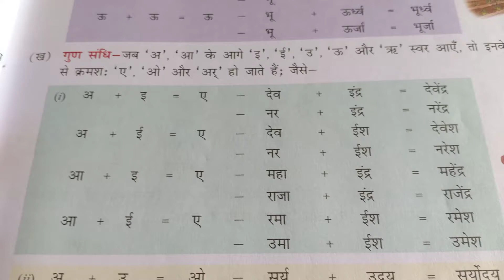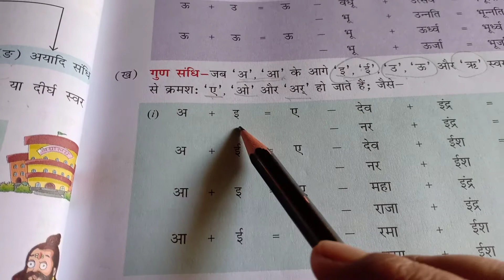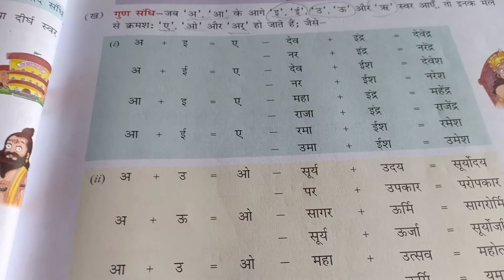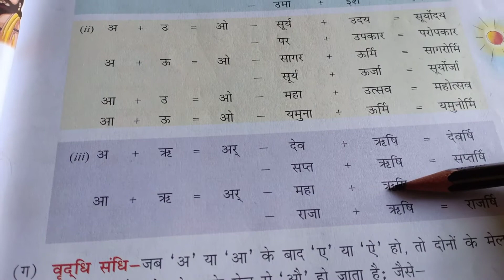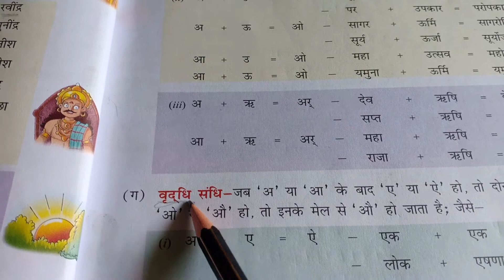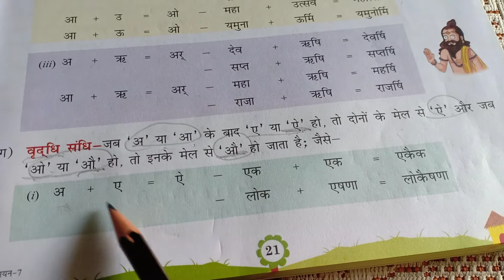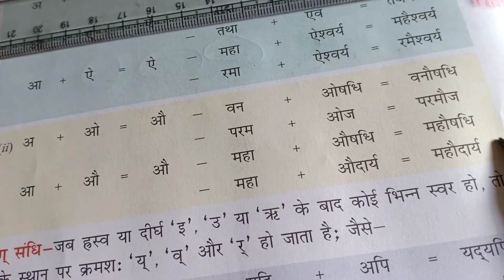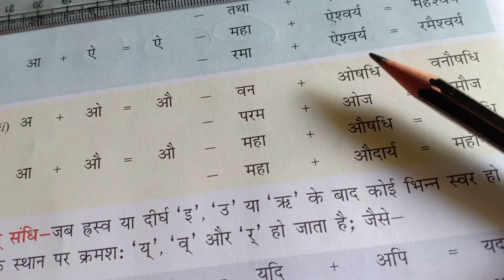Hindi - 1 Chapter -3 ' संधि ' Part 2/5 l Hindi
This video contains the explanation of the chapter 'संधि' in Hindi. This is the second part of the 5-part series.